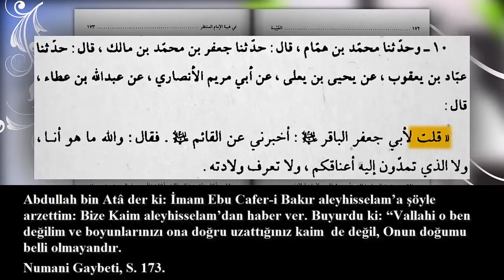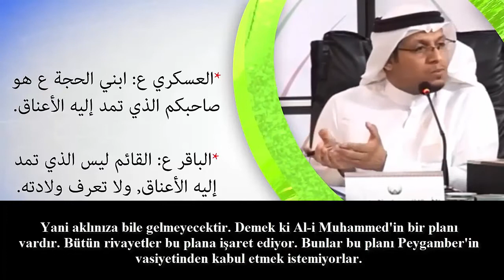İKİ FARKLI KAİM / GİZLİ KAİM KİM